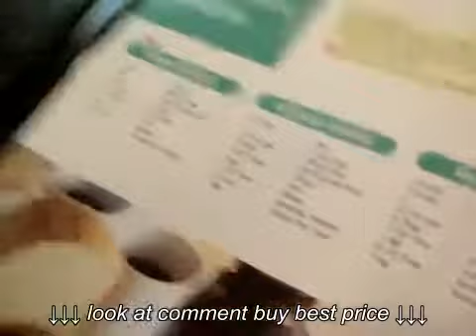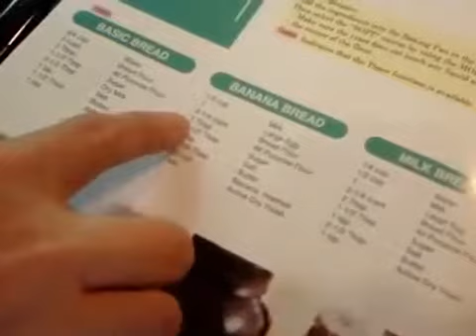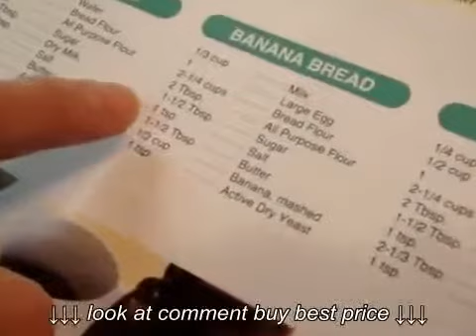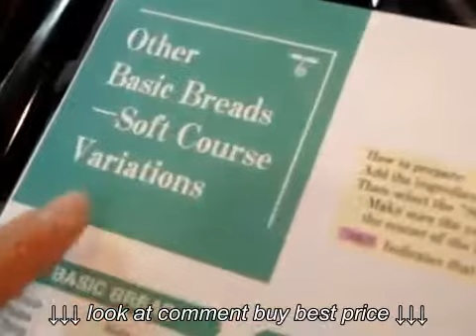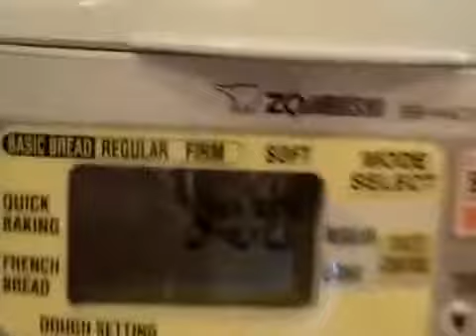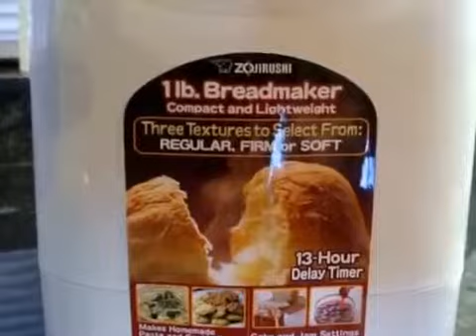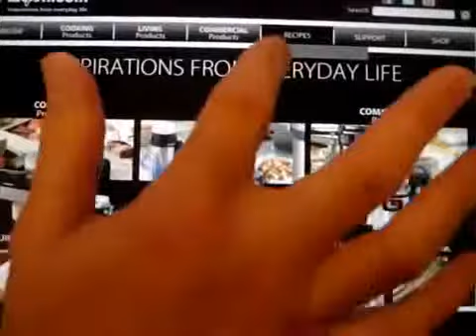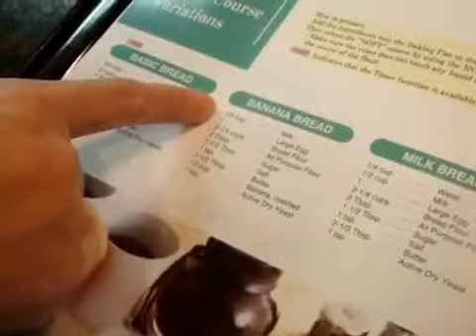Zojirushi BB HAC10 Home Bakery 1 Pound Loaf Programmable Mini Breadmaker Review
Zojirushi BB HAC10 Home Bakery 1 Pound Loaf Programmable Mini Breadmaker Review, Zojirushi BB HAC10 Home Bakery 1 Pound Loaf Programmable Mini Breadmaker Review